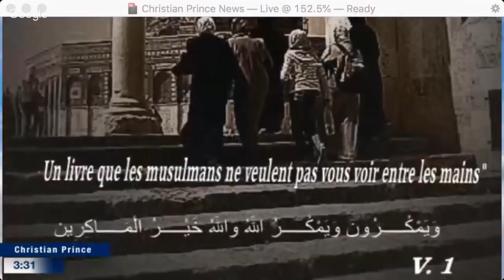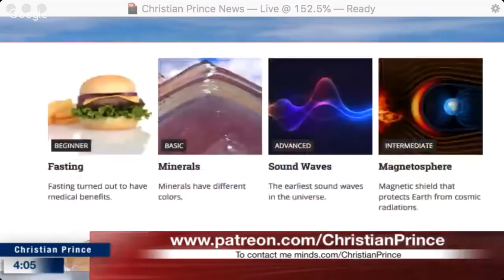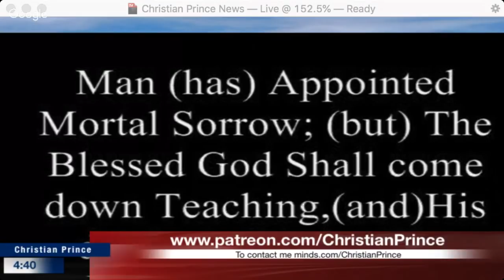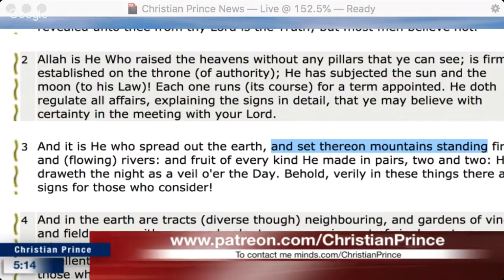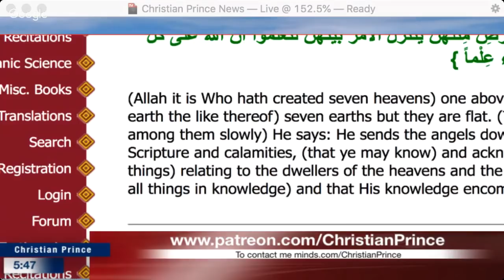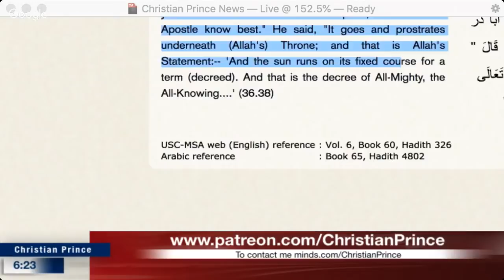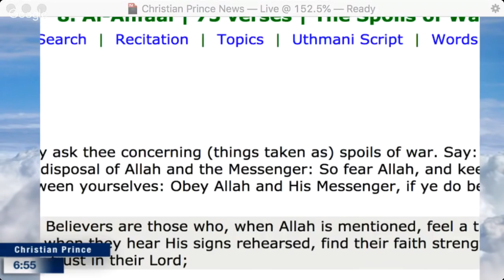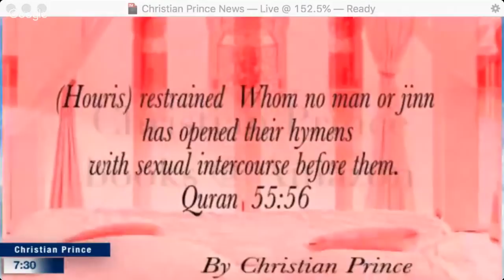Christian Prince - Dr Mohmmed Shamsi Live debate Allah is God with NO Miracles?